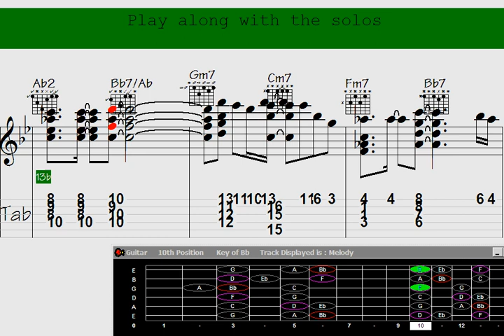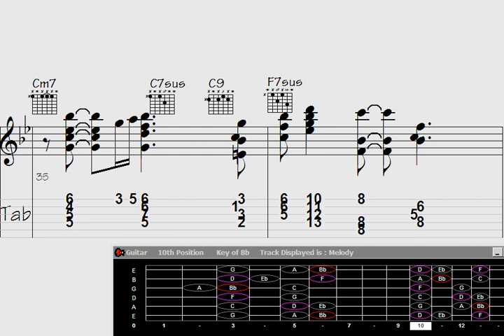My apologies, it looks like you might have accidentally sent a single quote instead of the double qu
"10 Amazing Science Experiments You Can Do at Home - Fun and Educational DIY Activities."